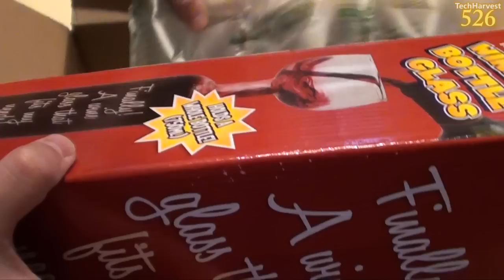3 Random Unboxings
Today's Special: 3 For The Price Of One ;)